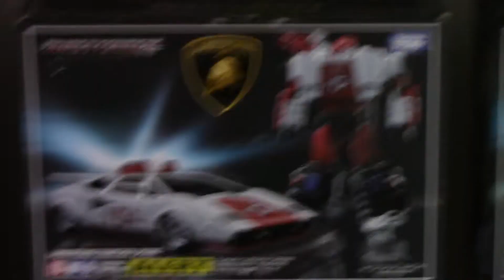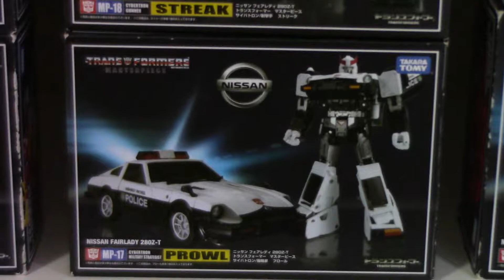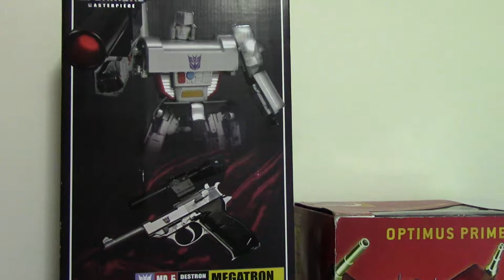7,- transformers coleccion masterpiece en español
hola amigos aqui un video de mi coleccion de masterpiece
que lo disfruten y comenten comenten